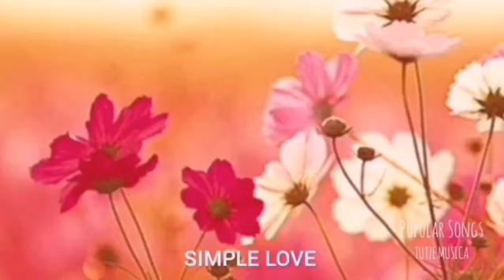LA CAMPIÑA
Productor.
TUTZE MUSICA.